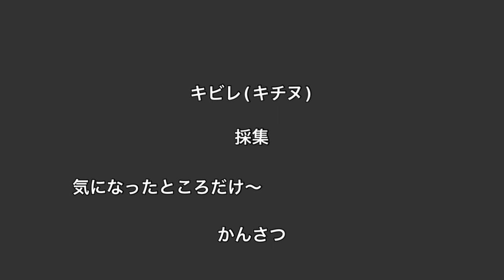【キビレ幼魚】採集。各部位を観察してみました。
キビレ（キチヌ）を採集して観察しました。